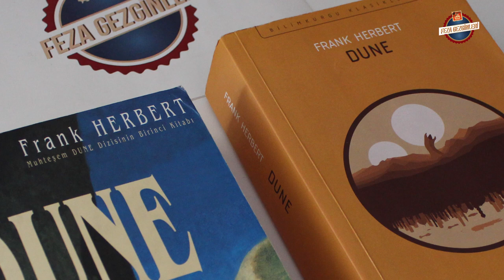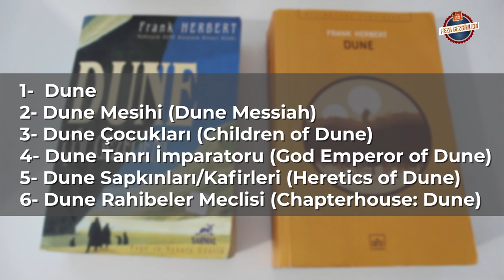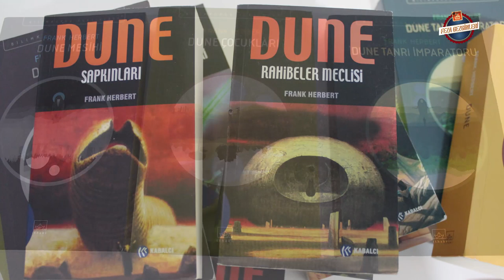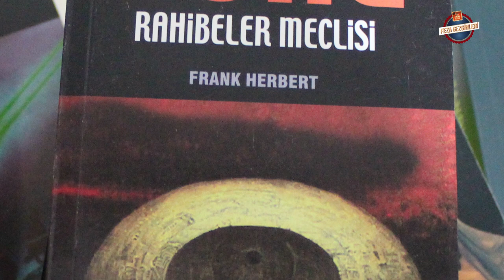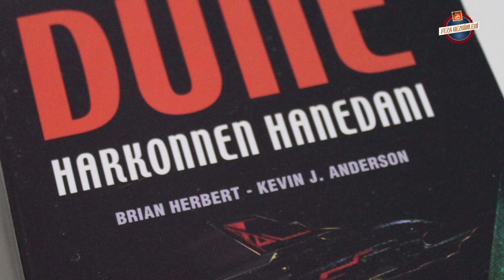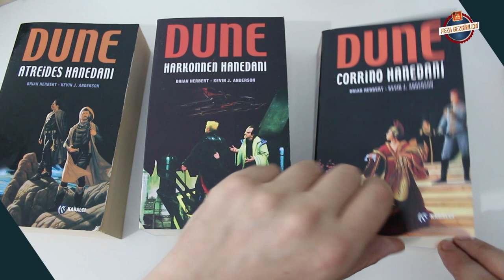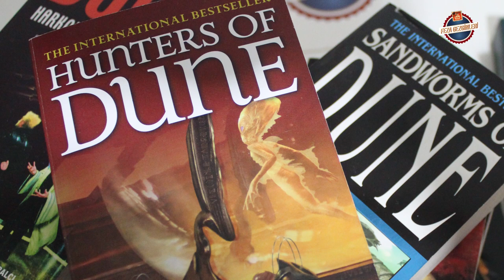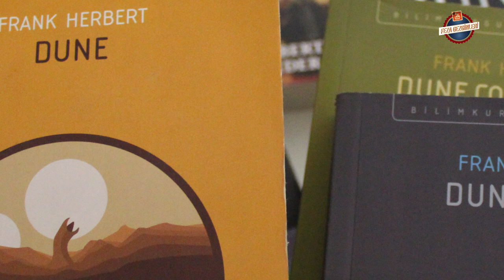Dune Evreni 3 | Dune Kitap Serisi Okuma Sırası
Dune kitap serisi hangi sırayla okunmalı? Dune Evreni videolarımızın 3. Bölümünde Can, okuma sırasından bahsediyor ve kendi okuduğu kitapları paylaşıyor. Dune okuma maratonu yapmak isteyenler için liste:
►► TÜRKÇE'YE ÇEVRİLMİŞ DUNE KİTAPLARI
1. Dune / Dune Çöl Gezegeni  (Sarmal, 1997/Kabalcı, 2008/İthaki, 2015)
2. Dune Messiah – Dune Mesihi (Sarmal, 1997/Kabalcı, 2008/İthaki, 2016)
3. Children Of Dune – Dune’un Çocukları (Sarmal, 1998/Kabalcı, 2008/İthaki, 2016)
4. God Emperor Of Dune – Dune’un İmparator Tanrısı (Sarmal Yayınevi-1999) Dune Tanrı İmpratoru (Kabalcı Yayınevi-2009) Dune Tanrı İmparatoru (İthaki, 2017)
5. Heretics of Dune – Dune’un Kafirleri (Sarmal Yayınevi-1999) Dune Sapkınları (Kabalcı, 2011, İthaki 2020)
6. Chapterhouse Dune – Dune Rahibeler Meclisi (Mavi Ada-2000) Dune Rahibeler Meclisi (Kabalcı - 2012, İthaki 2020)
7. House Atreides (1999) – Atreides Hanedanı (Kabalcı Yayınevi-2003, İthaki 2020)
8. House Harkonnen (2000) – Harkonnen Hanedanı (Kabalcı Yayınevi-2003 , İthaki 2020)
9. House of Corrino (2001) – Corrino Hanedanı (Kabalcı Yayınevi-2004, İthaki 2020)
10. Hunting Harkonnens – Harkonnen Avı (Kısa Hikaye) (Kabalcı Yayınevi-2005)
11. The Butlerian Jihad – Butleryan Cihadı (Kabalcı Yayınevi-2005)
12. Whipping mek (2003) – Dövüş Meki (Kısa Hikaye) (Kabalcı Yayınevi-2005)
13. The Machine Crusade (2003) – Makinelerin Seferi (Kabalcı Yayınevi-2005)
14. The Faces of a Martyr (2004) – Bir Şehidin Hatırlanışı (Kısa Hikaye) (Kabalcı Yayınevi-2006)
15. The Battle of Corrin (2004) – Corrin Savaşı (Kabalcı Yayınevi-2006)

►► YAYINLANMA SIRASI (Duke of Caladan ve yeni gelecek çizgi roman serisi dahil değildir)
Kaynak : Dune Serisi Hangi Sırayla Okunmalı? Hamdi Güzeliş:
1. Dune / Dune Çöl Gezegeni
2. Dune Messiah – Dune Mesihi
3. Children Of Dune – Dune’un Çocukları
4. God Emperor Of Dune – Dune’un İmparator Tanrısı / Dune Tanrı İmparatoru
5. Heretics of Dune – Dune’un Kafirleri / Dune Sapkınları
6. Chapterhouse Dune – Dune Rahibeler Meclisi
7. House Atreides (1999) – Atreides Hanedanı
8. House Harkonnen (2000) – Harkonnen Hanedanı
9. House of Corrino (2001) – Corrino Hanedanı
10. A Whisper of Caladan Seas (2001) (Kısa Hikaye) -Çevrilmedi
11. Hunting Harkonnens – Harkonnen Avı (Kısa Hikaye)
12. The Butlerian Jihad – Butleryan Cihadı
13. Whipping mek (2003) – Dövüş Meki (Kısa Hikaye)
14. The Machine Crusade (2003) – Makinelerin Seferi
15. The Faces of a Martyr (2004) – Bir Şehidin Hatırlanışı (Kısa Hikaye)
16. The Battle of Corrin (2004) – Corrin Savaşı
17. The Road of Dune (2005) – Çevrilmedi
18. Hunters of Dune (2006) – Çevrilmedi
19. Sea Child (2006) (Kısa hikaye) – Çevrilmedi
20. Treasure in the Sand (2006) (Kısa hikaye) – Çevrilmedi
21. The Sandworms of Dune (2007) – Çevrilmedi
22. Paul of Dune (2008) –  Çevrilmedi
23. The Winds of Dune (2009) – Çevrilmedi
24. Wedding silk (2011) (Kısa hikaye) – Çevrilmedi
25. Sisterhood of Dune (2012) – Çevrilmedi
26. Mentats of Dune (2014)– Çevrilmedi
27. Red Plague (Kısa Hikaye) Çevrilmedi
28. Navigators of Dune (2016)- Çevrilmedi
►KRONOLOJİK SIRA:
1. Hunting Harkonnens – Harkonnen Avı (Kısa Hikaye)
2. The Butlerian Jihad – Butleryan Cihadı
3.  Whipping mek – Dövüş Meki (Kısa Hikaye)
4.  The Machine Crusade – Makinelerin Seferi
5.  The Faces of a Martyr – Bir Şehidin Hatırlanışı (Kısa Hikaye)
6.  The Battle of Corrin – Corrin Savaşı
7.  Sisterhood of Dune - Çevrilmedi
8.  Mentats of Dune  - Çevrilmedi
9.  Red Plague (Kısa Hikaye)  - Çevrilmedi
10. Navigators of Dune  - Çevrilmedi
11. House Atreides (1999) – Atreides Hanedanı
12. House Harkonnen (2000) – Harkonnen Hanedanı
13. House of Corrino (2001) – Corrino Hanedanı
14. Wedding silk (Kısa hikaye)  - Çevrilmedi
15. Dune Çöl Gezegeni
16. A Whisper of Caladan Seas (Kısa hikaye) (Türkçeye çevrilmedi)
17. Paul of Dune  - Çevrilmedi
18. The Road to Dune  - Çevrilmedi
19. Dune Messiah – Dune Mesihi
20. The Winds of Dune  - Çevrilmedi
21. Children Of Dune – Dune’un Çocukları
22. God Emperor Of Dune – Dune’un İmparator Tanrısı / Dune Tanrı İmpratoru
23. Heretics of Dune – Dune’un Kafirleri / Dune Sapkınları
24. Chapterhouse Dune – Dune Rahibeler Meclisi
25. Sea Child (Kısa hikaye)  - Çevrilmedi
26. Hunters of Dune  - Çevrilmedi
27. Treasure in the Sand (Kısa hikaye)  - Çevrilmedi
28. The Sandworms of Dune - Çevrilmedi
Dune Evreni Oynatma Listesi: